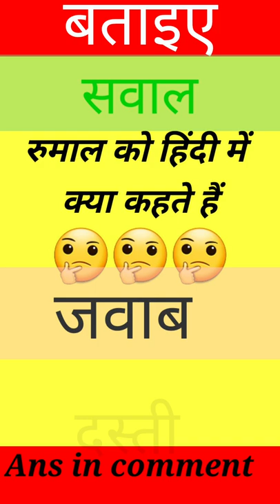रुमाल को हिंदी में क्या कहते हैं?GK question in hindi#youtubeshorts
Subject 🔥🔥

रुमाल को हिंदी में क्या कहते हैं

rumaal ko hindi me kya khate hai

What is handkerchief called in Hindi

this is for  you👇👇
1. GK
2. General Knowledge
3. Important GK Questions and answer for 4. Competitive Exams
5. Quiz Test
6. future Tak GK
7. Important gk
8. Quiz test
9. competitive quiz
10. competitive general knowledge
11. GK in Hindi
12. general knowledge quiz
13. quiz questions
14. general knowledge questions
15. gk quiz
16. general knowledge questions with answers
17. gk question in hindi
18. GK Question Answer
19. India GK
20. hindi gk
21. samanya gyan
22. gk questions
23. india gk in hindi
24. 2021 gk questions and answers
25. lucent gk
26. lucent gk
27. lucent gk in hindi video
28. lucent GK in hindi
29. lucent geography in hindi
30. lucent geography
31. geography gk question
32. geography gk in hindi
33. lucent 1000 question
34. lucent 1000 prashn
35. lucent gk ka nichod
36. lucent gk important question
37. lucent gk important question in hindi
38. lucent gk important topics
39. lucent ka nichod science
40. lucent for ssc cgl
41. lucent for ssc
42. lucent for railway
43. geography gk
44. lucent mcq
45. lucent mcq in hindi
46. lucent book gk
47. gk
48. gk questions and answers
49. gk question
50. general knowledge
51. future tak gk
52. gk questions
53. g k
54. general knowledge question
55. g k questions and answers
56. gk ke question
57. question
58. general knowledge questions and answers
59. samanya gyan
60. g.k questions in hindi
61. gk question answer
62.
63. gk ke sawal
64. knowledge
65. question answer
66. general knowledge questions
67. gk knowledge
68. जनरल नॉलेज
69. जीके
70. gk quiz
71. g.k
72. gk ka question
73. ips question and answer
74. gk
75. gk question
76. gk afroz
77. gk questions
78. gktoday
79.gk tricks
80. gk study adda
81. gk video
82. gk live
83. gk by soni
84. gk self study
85. gk today current affairs
86. question
87. सामान्य ज्ञान
88. general knowledge ke question
89. gk knowledge
90. gk dijiye
91. general class
92. general knowledge ki video in hindi
93. general knowledge gk
94. general knowledge questions and answers
95. General knowledge video
96. General knowledge 2021
97. general knowledge for kids
98. general knowledge quiz
99. general knowledge ke question
100. gkstudy

101. GK
102. gk question
103. gk questions and answers
104. general knowledge
105. g k
106. g k questions and answers
107. general knowledge questions and answers
108. gk question answer
109. g.k
110. question answer
111. question
112. जीके
113. gk
114. g.k questions in hindi
115. general knowledge questions
116. knowledge
117. general knowledge question
118. g. k
119. quiz
120. g k question
121. Future Tak GK
122. futuretakgk
123. FUTURETAKGK
124. gk gs
125. gk ke sawal
126. gk ka question
127. जीके क्वेश्चन
128. gk 2019
129. gk 2020
130. gk 2021
131. gk 2022
132. फ्यूचर तक जीके
133. g.k. question with answer
134. answer
135. lucent gk
136. GK 2020
137. GK 2021
138. GK 2022
139. g,k
140. जीके के सवाल
141. gk general knowledge
142. जनरल नॉलेज
143. gk knowledge
144. gk questions and answers 2021
145. gk questions and answers 2022
146. gk questions and answers in hindi
147. GK Police
148. GK IAS
149. GK IPS
150. g. k. question in hindi
151. janral nolej in hindi
152. Future Tak GK 2020
153. Future Tak GK 2021
154. Future Tak GK 2022
155. tense
156. current affairs
157. g.k questions
158. gk today current affairs
159. जी के
160. GK
161. GK future
162. Gk
163. gK
164. G K
165. Gk quiz
166. GK Future
167.
168.
169.
170.
171. GK ki Video
172. Good sawal
173. सवाल आपके जवाब हमारे
174. GK ka सवाल
175. जीके.
176. GK.
177. Future
178. Future Tak GK Lucent
179. GK Hindi Question
180. सवाल
181. question and answers
182. new gk question
183. new gk questions
184. hindi question
185. gk question gk question
186. answer
187. gk dijiye
188. general knowledge question answer
189. जीके जीके
190. g k 2021
191. g k 2022
192. gk gk gk
193. GK GK GK
194. जीके का question
195. samanya gyan
196. GK number 1
197. GK Question
198. gk question
199. gK question
200. Gk GK gK जीके gk